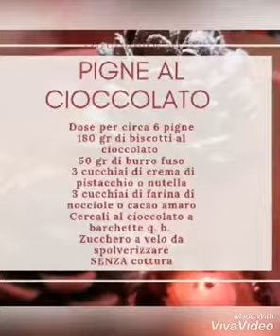PIGNE AL CIOCCOLATO senza cottura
PIGNE AL CIOCCOLOTO
INGREDIENTI
180 GR DI BISCOTTI SECCHI AL CIOCCOLOTO
50 GR DI BURRO FUSO
3 CUCCHIAI DI CREMA AL PISTACCHIO I NUTELLA
3 CUCCHIAI DI FARINA DI NOCCIOLE O CACAO IN POLVERE
CEREALI AL CIOCCOLATO A BARCHETTA Q. B.
Zucchero a velo da spolverizzare